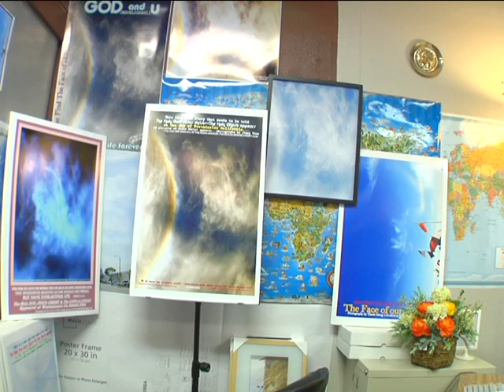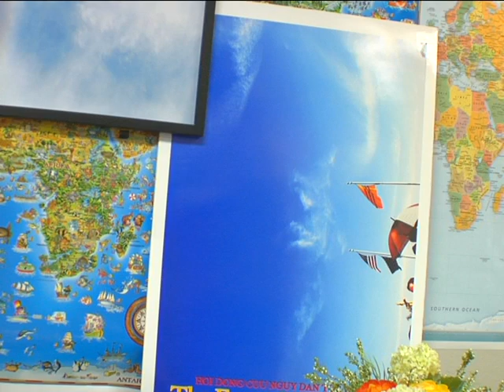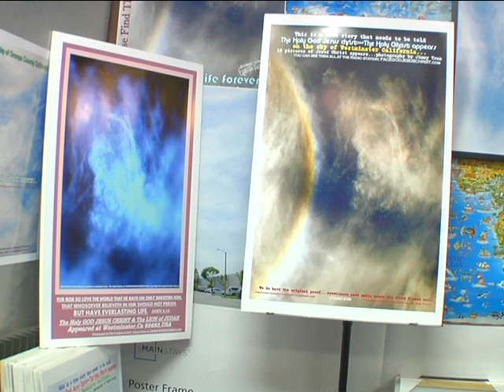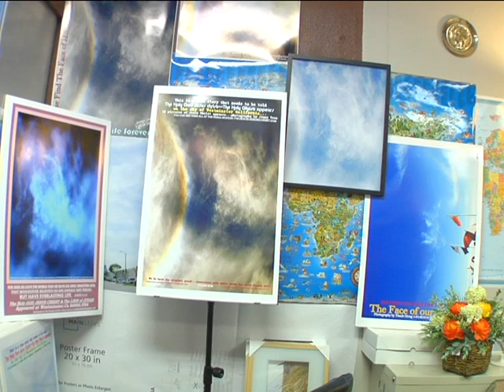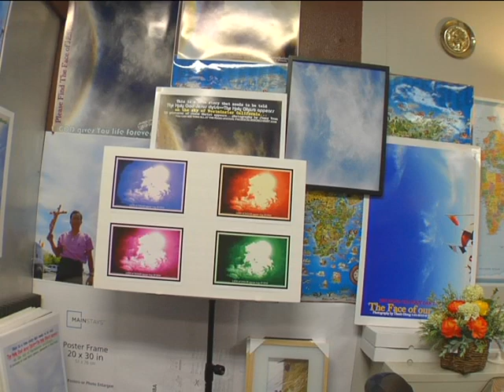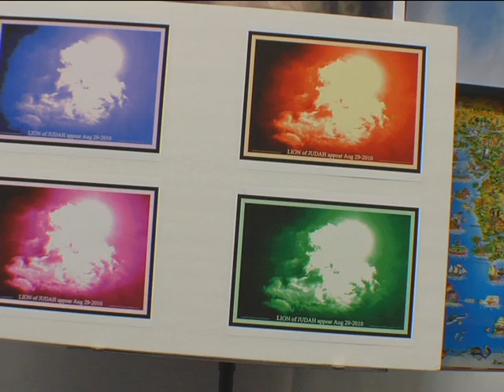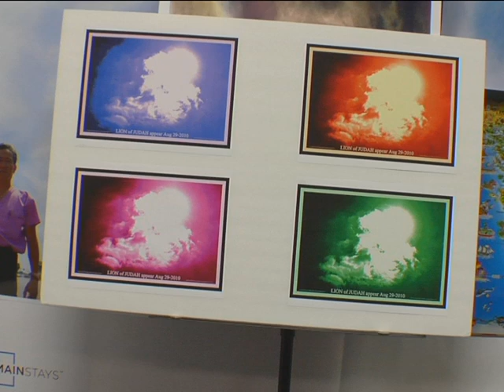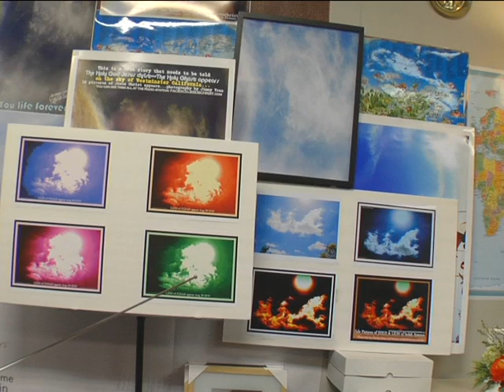PANA 2 SOS LAST WARNING TO ALL LEADERS ON THE EARTH and VATICAN & UN FIRED_001